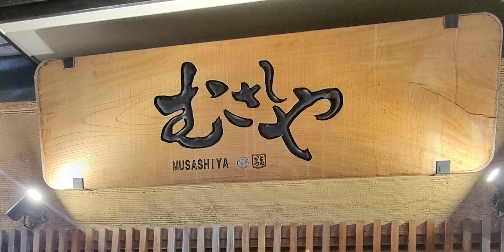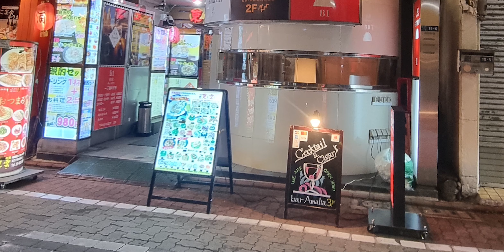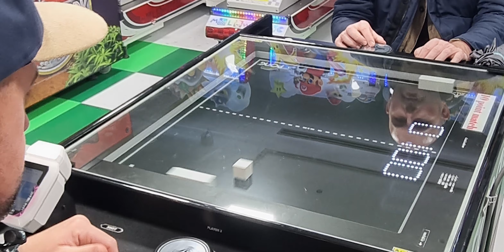JAPAN Day 1 To 3